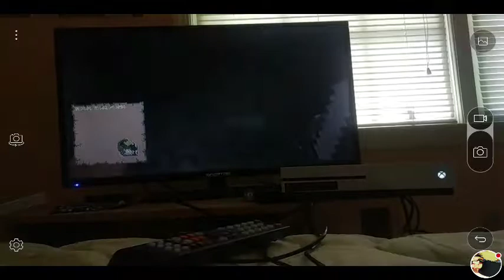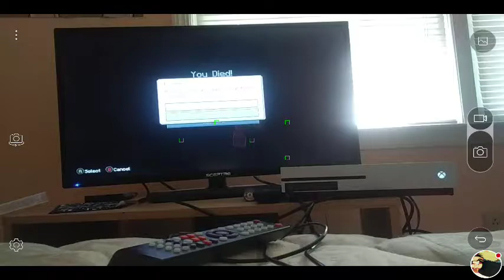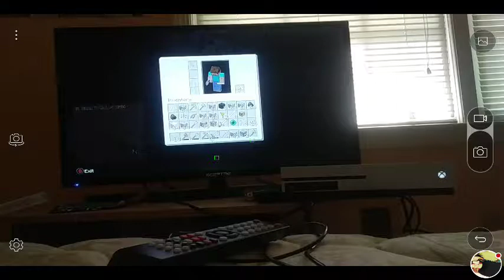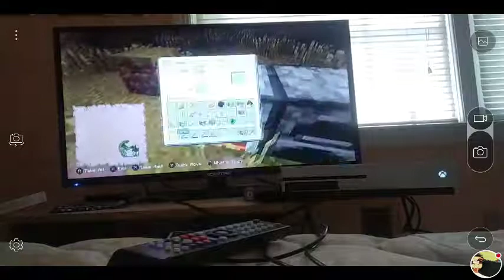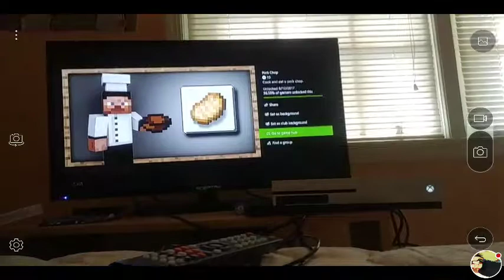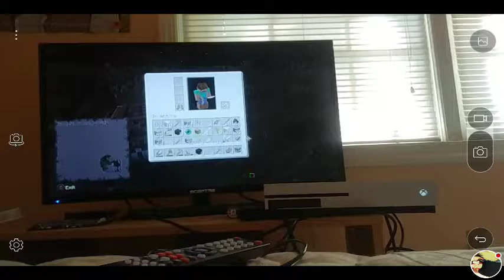Minecraft Xbox One Edition Survival Let's Play part 3 I got really passed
This is my Minecraft Xbox One Edition Survival Let' play Part 3 be sure to leave a like comment don't forget to subscribe and enjoy my Minecraft Xbox One Edition Survival Let's Play Part 3.